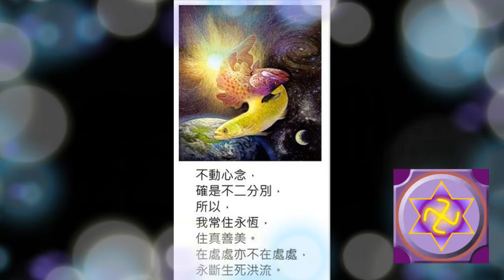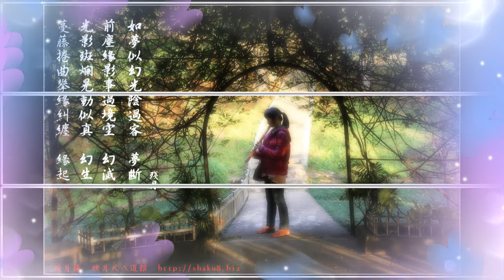戀人酒廠/尺八/bD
仁義道德像空氣一樣。
忠孝仁義；讓人感到悲哀蒼白貧血的美德。

如果一個人不知道甚麼是真理，
那它怎麼能夠真切待人?
人如果連自己是誰都不知道，
他怎麼能夠誠實?
如果你不了解愛源至何處?
你怎麼能夠成為有同情心的人?
你的同情心要從哪裡來?
憑藉道德的之名，
你能做的就是成為偽君子，
一個冒牌貨，
沒有甚麼比當個偽君子來得更不堪，
一個人可以偽裝，努力地偽裝，
但那一切終究是膚淺的，
只要輕輕地劃破他的外表，
你會發現所有的動物本能蓄勢待發，
準備一抓到機會就展開報復。

把道德良知放到虔誠的前面，
是宗教悖逆人性最大罪狀之一。
就是這個想法使人類變得壓抑，
而一個壓抑的人類是不健康的，
精神分裂，
他經常在與自己搏鬥，
嘗試去做自己不想做的事。

道德應該是很輕鬆，
很容易便能達成的一件事，
就像你的影子一樣，你不需要拖著它走，
它自己就會跟著你。
但現實並非如此，
現在是有一群患有心理疾病的人類，
每一個人都覺得緊張，
不管做甚麼，
都要為了這件事是對是錯折騰一番，
你的天性朝著一個方向走，
你的制約卻往完全的方向拉扯，

而一家自相紛爭，必定無法長久站立。
所以每一個人都在控制自己的情緒，
否則危險隨時都在你身旁，
你可能會精神崩潰。

所以老子才會這說，

道德經第十八章言:
「大道廢，有仁義；智慧出，有大偽；
六親不和，有孝慈；國家昏 亂，有忠臣。

道德經樸素章第十九
「絕聖棄智，民利百倍，
絕仁棄義，民復孝慈，
絕巧棄利，盜賊無有。
此三者以為文不足，
故令有所屬；見素抱樸、
少私寡慾、絕學無憂。」

看似老子想要絕仁棄義，絕巧棄利，
認為只要斷除這些受世俗肯定的東西，
才能恢復社會的純樸和安樂，
看來老子是對儒家是反感的，
事實並非如此，
只是老子領悟到更高層面的真理，
不是這些美德不好，
而是它是從外強行加入的東西，
老子覺得道德是自然的事，
是從內心流露出來的東西，
就像人的影子，亦步亦趨，形影不離，

人應該是先去領悟道，去弄懂真理，
悟道了，道德自然而出，
不然自古以來一直鼓吹，仁義道德，
搞出一些假仁人假意的偽君子，
製造出一些江洋大盜，
弄出一個帝國，
他們只是把宗教與道德來做統治的工具，

老子的陳義理想甚高，卻是難行，
你很難讓庶民百姓去參禪悟道，
不如鼓吹仁義道德，
在將仁義道德注入民間戲曲之中，
以行教化作用，
因此歷代中國帝王，
都是以儒家治國，道家為輔。

有人說下個世紀是心靈意識全面覺醒的新世紀，
心靈意識全面覺醒，
人類的意識就會產生蛻變，
產生新新的人類，自然的人，
全面覺醒的新世紀到來，
在那個時候，人類不需要道德家，宗教家，
自然的人，道德就像人的影子，
因為道德像空氣一樣，
你不會特別的去感覺它，
道德如影，亦步亦趨，如影隨行，

不是一直告訴自己要有道德，
不停的在控制自己的情緒，
壓抑自己燥鬱的火，
這總不是最好的辦法，
隨時都有驚爆的時後，
鼓吹仁義道德這是沒有辦法的辦法。

當社會一直鼓吹仁義道德的時候，
就是社會道德敗壞，缺乏仁義道德，
也就是老子認為的，
人太聰明了，人心不在淳樸，
自然的大道被廢了!才需要仁義。

沒有空氣的時候，你才會感覺需要空氣，
如果道德像空氣一樣，
你就會感覺它(仁義)不存在，

老子的理想就是讓人人成為有道的人，
有道的人就是自然的人，

現代的人都是不自然的人，
自然人是稀有的，
所以現代世界上精神用藥的人與用藥數量不斷的增加。
人只要恢復自然，
頭腦自然，就不用吃藥了!
人人都是自然人(得道的人)
就不需要整天跟他講仁義道德的事，
也不需要鼓吹，
因為人人他本身就是仁義道德的化身，
這個世紀仁義道德像空氣一樣。

殘月2019/07/05

殘月2019/07/05